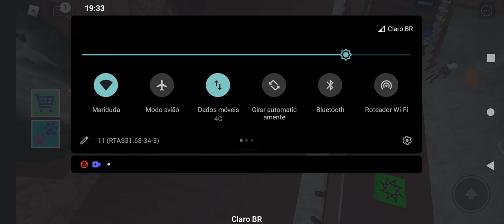melhor mapa que já joguei 👍👍👏👏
mapa muito grande, vou ater o fim!